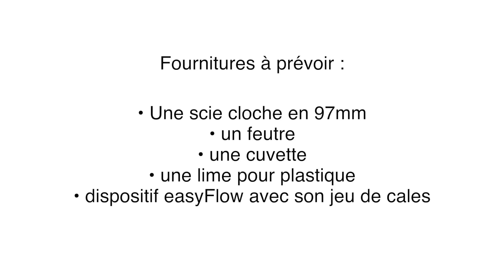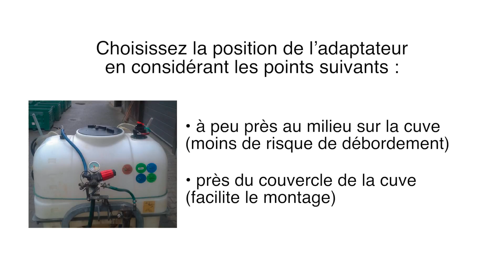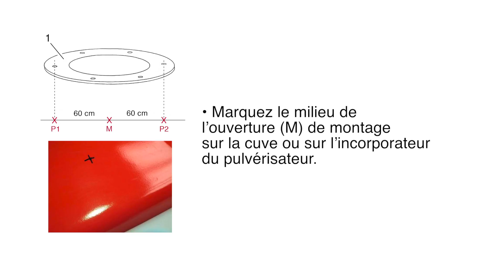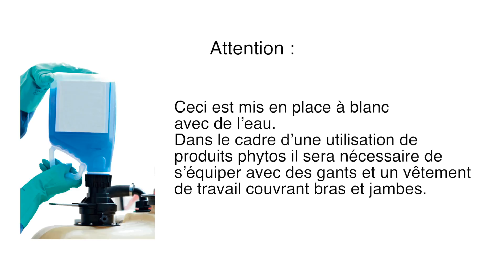Votre EasyFlow : tutoriel d’installation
Retrouvez dans cette vidéo les différentes phases de montage de votre EasyFlow sur une cuve ou trémie d’incorporation de pulvérisateurs agricoles.